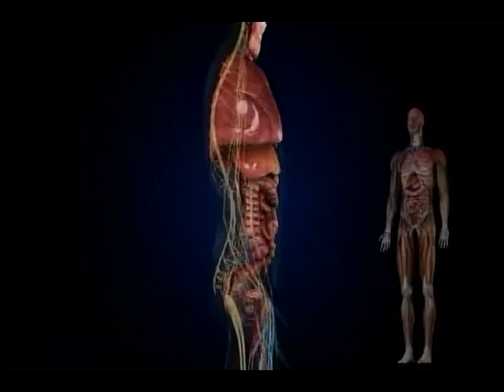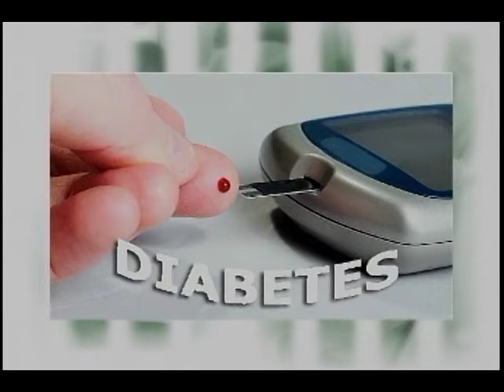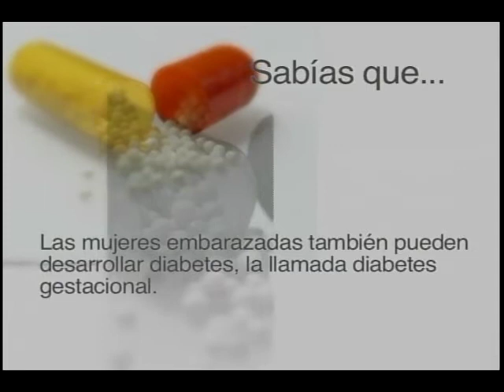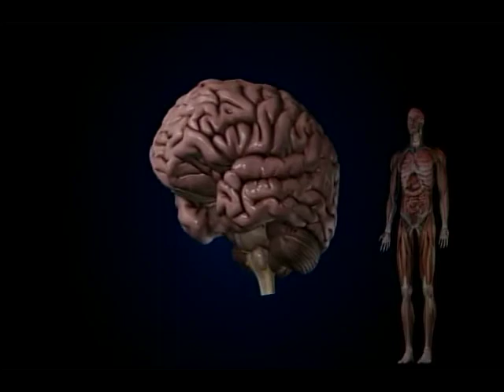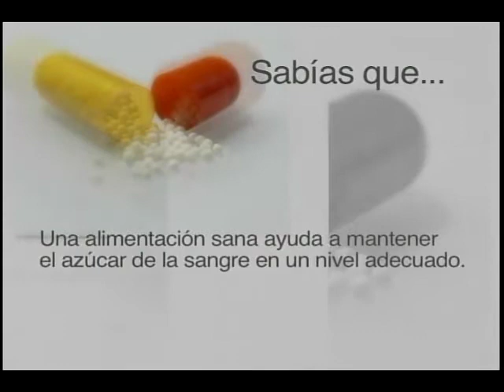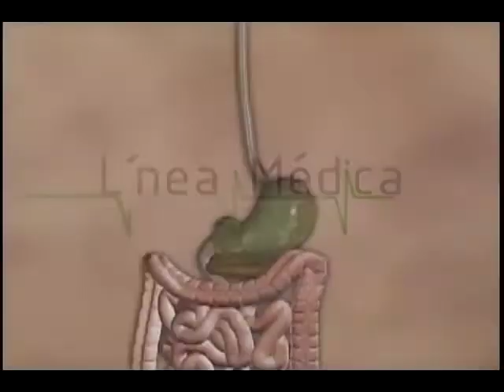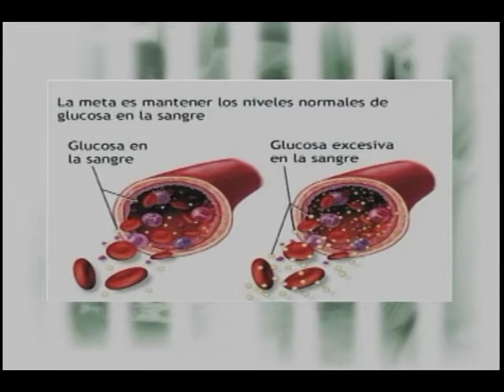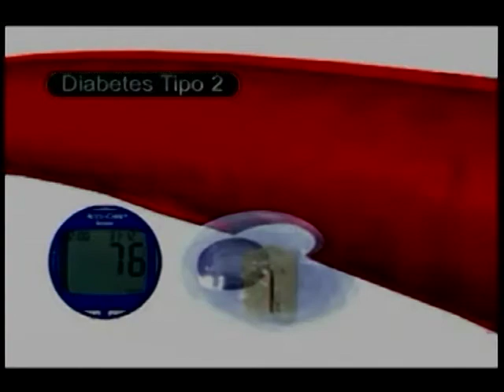Linea Medica "Complicaciones de la diabetes" Producción Aguascalientes TV